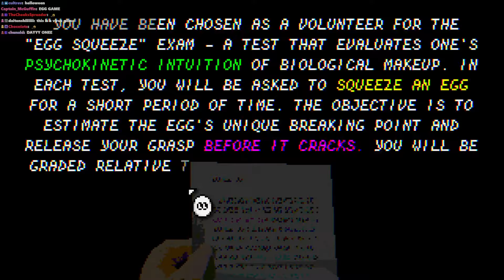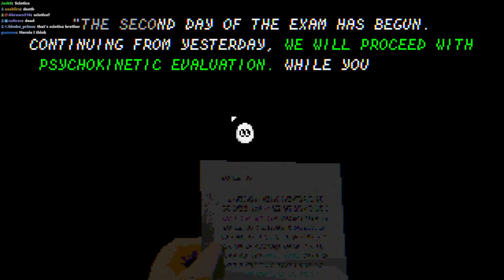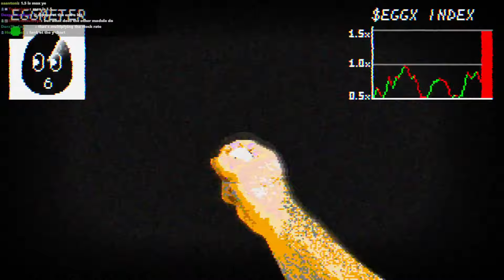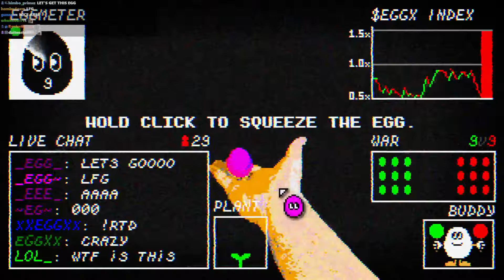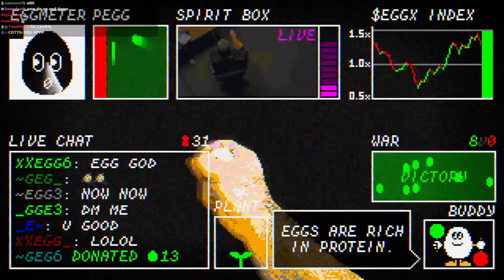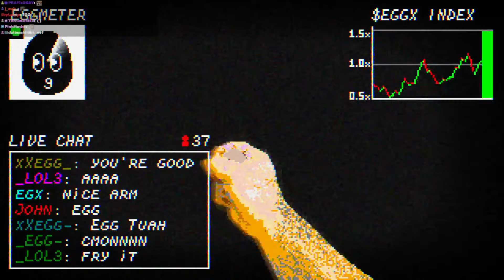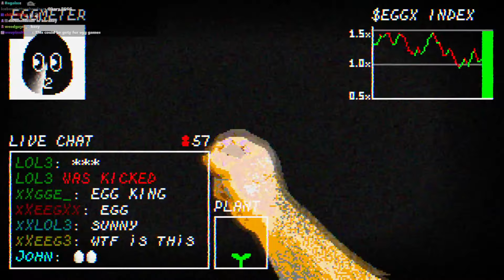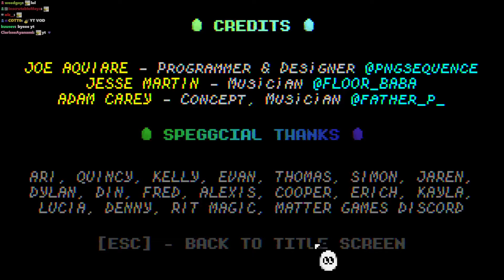Trying to not go Eggsane Squeezing Me Eggs | Egg Squeeze